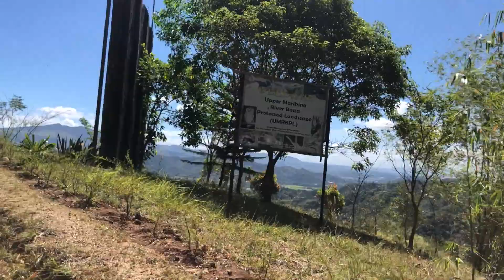leap year ride to Mt. Sinai’s 10 Commandments in San Mateo, Rizal! (feat. RCCMNL) // bonk.cc // PH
was kindly invited by our friends at RCCMNL to join their ride to Mt. Sinai’s Ten Commandments in Pintong Bukawe, San Mateo, Rizal! we were greeted by some challenging climbs, pine trees that made you feel like you were somewhere else, a short but steep hike that scratched up all our road shoes, french press coffee, homemade buko pie, cool breezes, a lovely view, and of course good company.

bike, bicycle, road bike, roadie, sierra madre, rizal